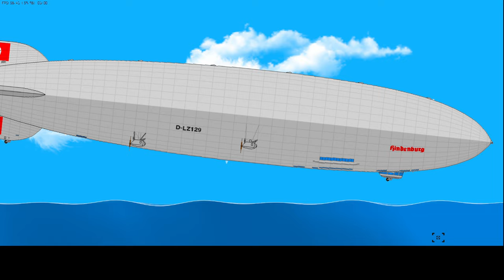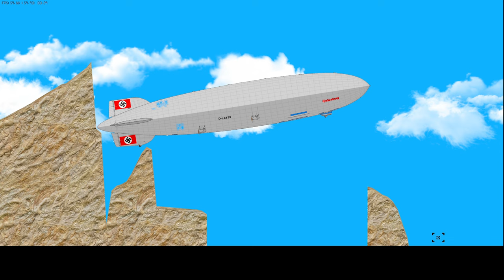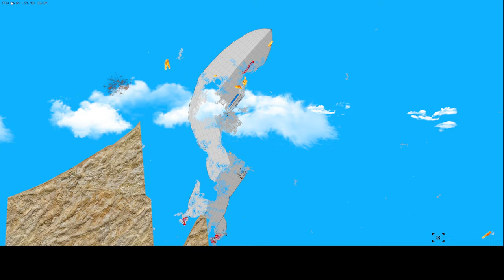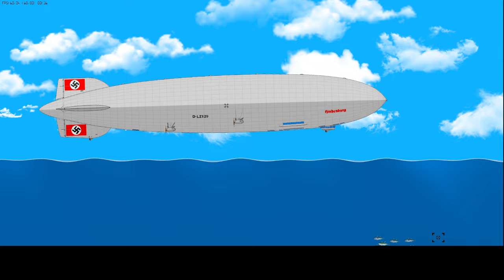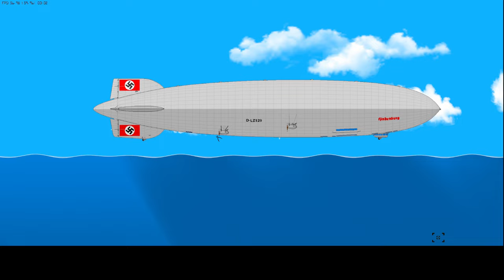ГИБЕЛЬ ГИНДЕНБУРГА | Floating Sandbox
Floating Sandbox – игра в стиле симулятора и элементами жанра песочницы. Здесь тщательно продумана физика действий, что предает атмосфере особой реалистичности. Ты станешь частью настоящего разрушительного хаоса, который начал внезапно происходить в морских просторах. Ты возьмёшь под контроль самые разные виды кораблей, которые будут подвергаться угрозам разрушения в неожиданные периоды времени. Здесь все как в жизни, каждый объект может разрушиться совершенно по-своему. Для начала тебе предлагается обширный редактор, в котором ты создашь свои физические объекты, а затем сделаешь все для их реалистичного разрушения. Ты будешь проверять самые разные способы поломки и затопления кораблей. У тебя в игре полная свобода действий, поэтому ты можешь действовать так, как посчитаешь нужным.